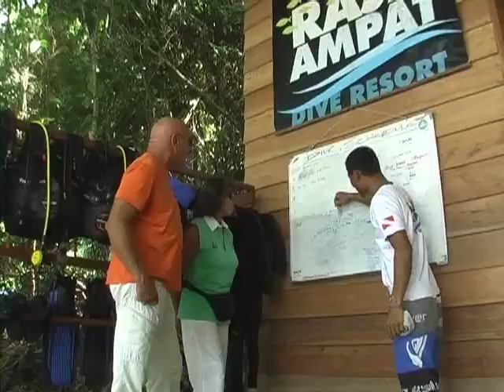Indonesia - Raja Ampat Dive Resort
The very professional and friendly personnel makes this Indonesian owned resort a perfect place to enjoy the heart of Raja Ampat. Fast boats let you dive and visit far away places. The staff takes care of details ... we were impressed. The diving is top notch, a naturalist and photographer paradise, from small macro life to big school of fish ... an abundance of corals, soft & hard. Enjoy the colors! This clip will briefly show you the resort and will give you a glimpse of the diving and boat excursions in the area.